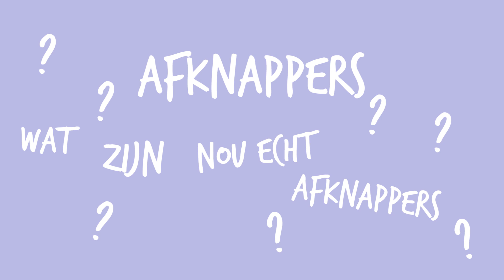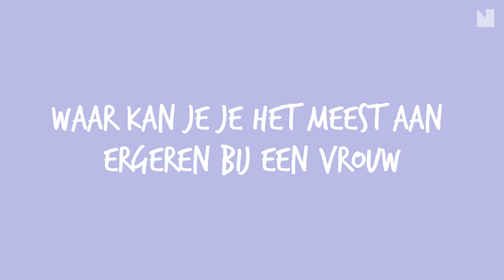Guy Talk seizoen 5 episode 4: Afknappers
Een hele goede vrijdag mensen,

Welkom bij aflevering 4.
Vandaag bespreken we het interessante onderwerp: afknappers. Wat zijn uiterlijke en innerlijke afknappers voor onze mannen? En we vragen ze waar zij zich aan ons (de vrouw) kunnen irriteren. Wil je lachen of iets leren: kom dat zien!

Elke vrijdag kun jij weer genieten van een nieuwe aflevering vol tè eerlijke antwoorden en stomme smoesjes van onze nieuwe fijne mannen.

De geweldige vulva illustratie, die in het midden van de kast staat, is gemaakt door @StudioMerleKooiman. Op haar Instagram vind je de verschillende soorten illustraties van The Cooch Collection. Check it out!

Film & edit: Tess van der Hoop

Veel kijkplezier en tot volgende week.

Liefs, NSMBL

Welkom op het Youtubekanaal van NSMBL! Hier vind je wekelijks nieuwe video’s als Ask a guy, Guy talk, Girl talk, mannenpanels, vlogs, tags, challenges, shoplogs en meer!

Heb je vragen over het leven, je relatie of waar je budget kleding kan scoren? Snap je niks van die rare Kylie Jenner lip-trends en voel je je daarom vaak buitengesloten? En denk jij nu: ‘Hey wat leuk, hier kan ik mij helemaal in vinden!’ Dan betekent het ook dat je precies op de goede plek van het internet bent beland! Hier leer je dat niet de enige bent met haarstruggles, zie je de leukste challenges voorbij komen en merk je dat er ook anderen zijn die niet precies weten hoe het leven werkt. Wat een verademing. Dit en nog veel meer laten wij zien in combinatie met een flinke dosis humor. Want zeg nou eerlijk, lekker kunnen lachen is toch één van de belangrijkste dingen die er zijn?

Op deze manier zie je iedere keer automatisch de nieuwste NSMBL-video’s. FEEST!